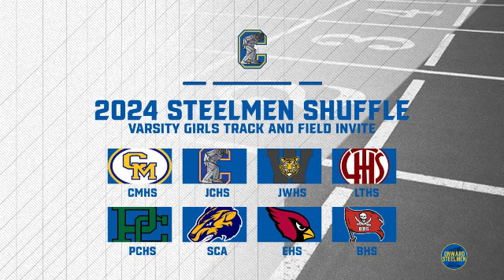2 16 24